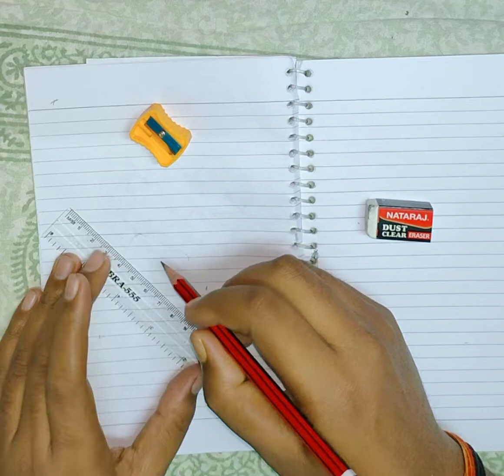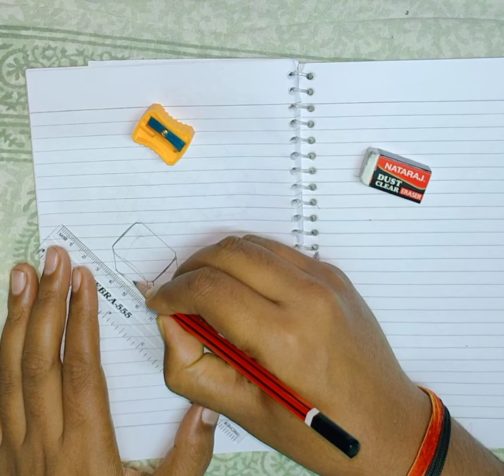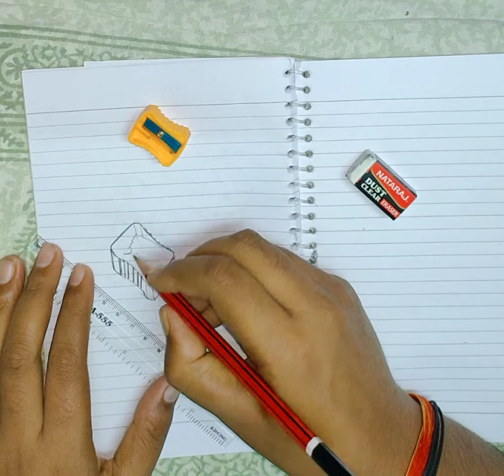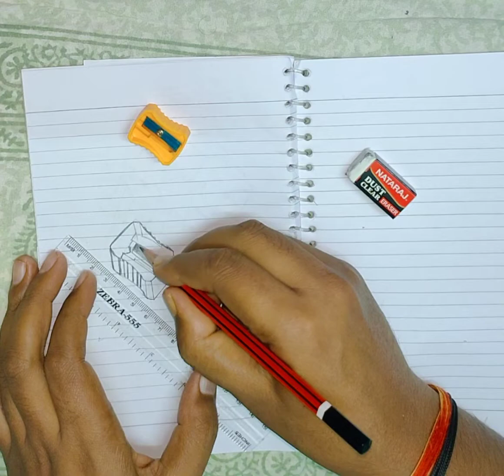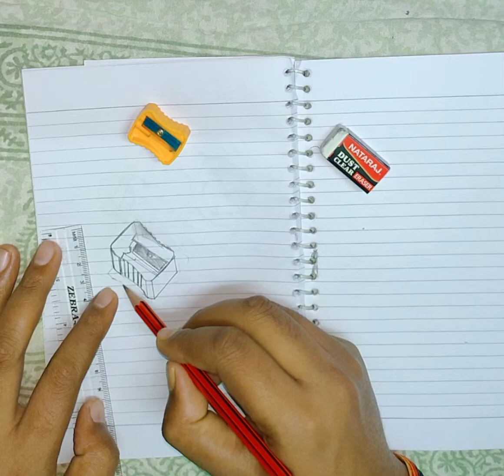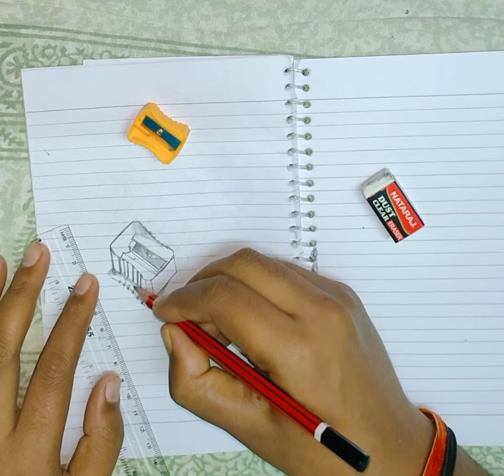3d design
3d design